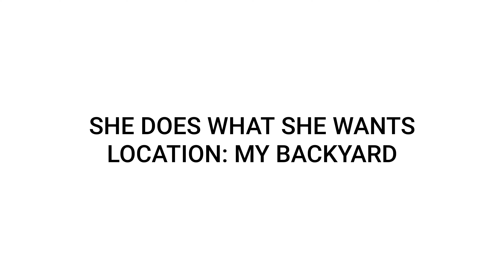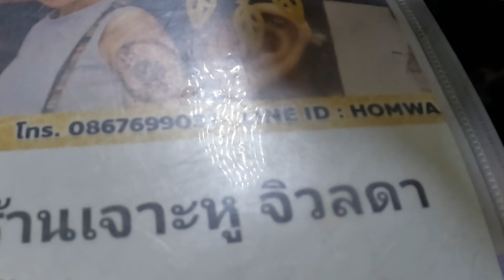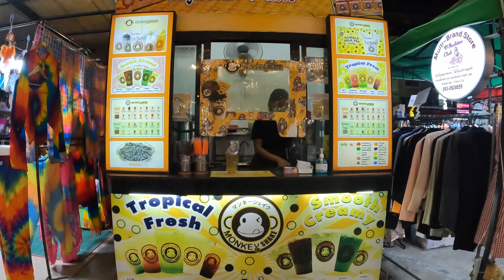Pattaya Thailand | She Does What She Wants, life's a beach 🙄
Join us! It is Meily's day off, we're gonna hang out in my backyard, gonna eat some good food, and hit the night market.